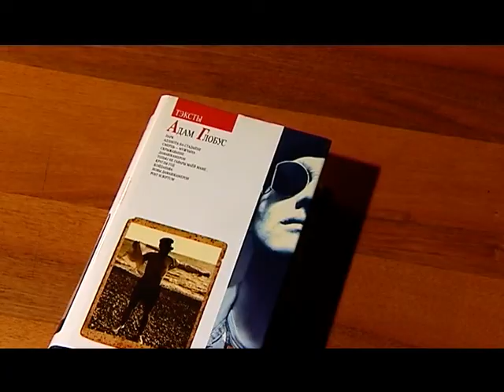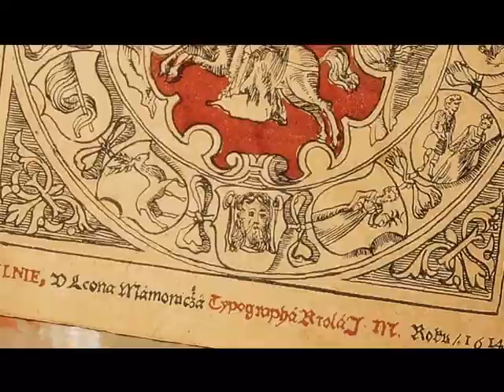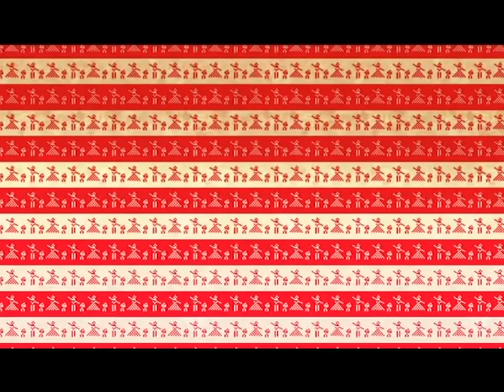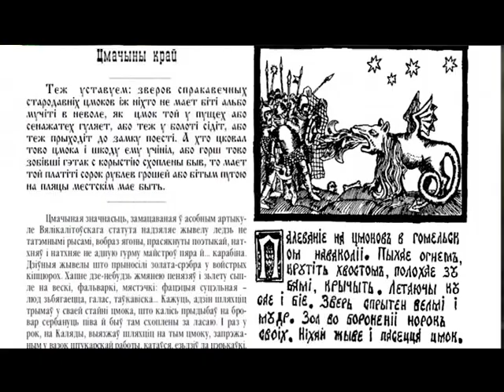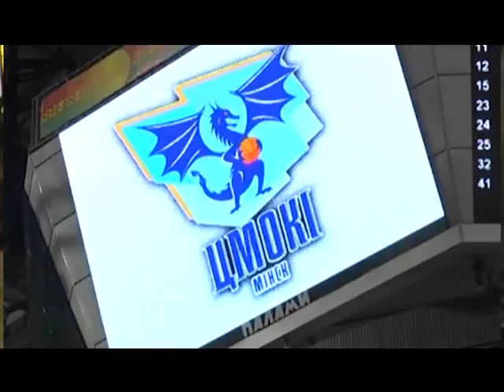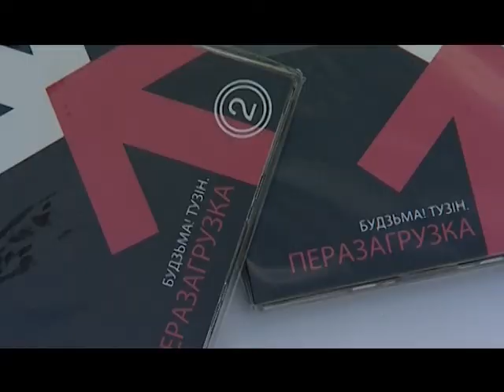Алесь Плотка (Baisan) @ Belarusian TV